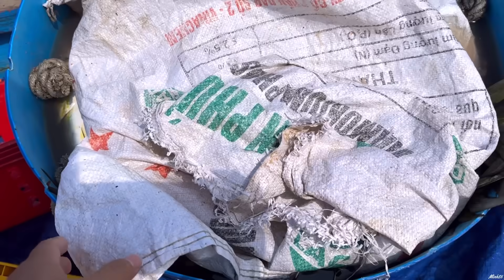Nghề Câu Mực Xà Biển Đông Xuất Hành | Cửa Biển Trà Bồng Dung Quất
Xin gửi lời chào thân thương và lời cảm ơn đến Quý Khán Giả xem kênh Minh 86 Vlogs. Em xin tự giới thiệu, Em tên là Minh, sinh năm 1996, quê quán tại Xã Chí Công, Huyện Tuy Phong, Tỉnh Bình Thuận.
Video của em chia sẻ đến Quý Khán Giả những hình ảnh chân thật nhất về cuộc sống và công việc của Bà Con Dân Biển. Những chuyến đánh bắt, văn hóa, con người và ẩm thực đặc trưng ở quê hương xứ biển của em.
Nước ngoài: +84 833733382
*Mực khô, Cá khô: 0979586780 Sang Vợ Minh
Cảm ơn sự quan tâm và theo dõi của anh chị rất nhiều!
Chúc anh chị luôn gặp được nhiều may mắn trong công việc và cuộc sống!
Rất vui khi được giao lưu ạ!